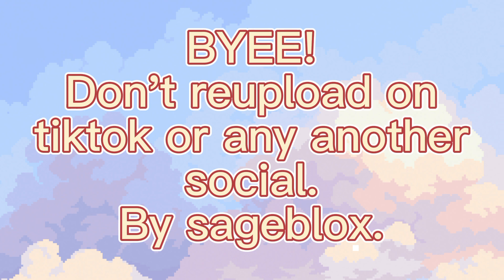Bloodpop meme || Sageblox || don't reupload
! This video should not be reuploaded by anyone. If you do I'll call you out. !

Apps used:
Ibispaint x
Funimate
Capcut
Filpaclip